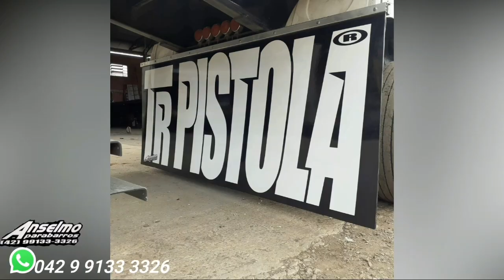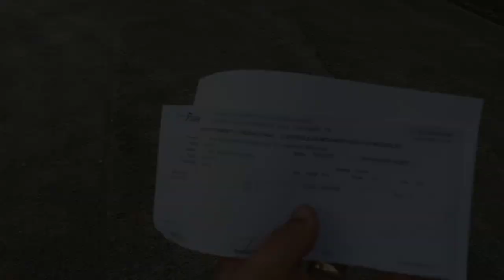CAMINHAO NO TOMBADOR + SAFRA DO TRIGO 2020